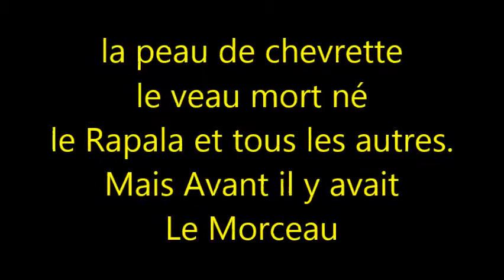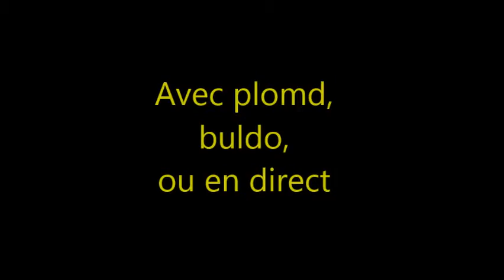Couenne pour la pêche tous carnassiers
LEURRE SPECIAL LOUP, BAR, THON, BONITE, CENDRE, BROCHET, BLACK BASS

Imité parfaitement la nage du poisson,
La couanne prochainement à la vente avec différents coloris : bleu, vert, rose ,rouge ect..